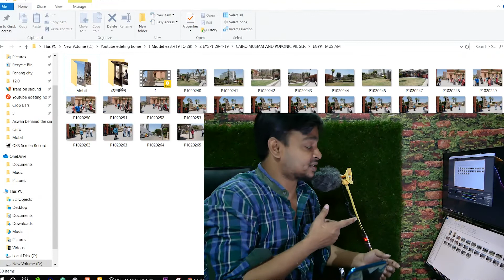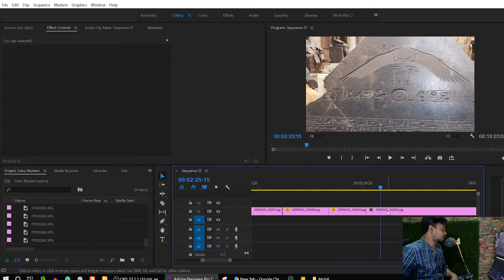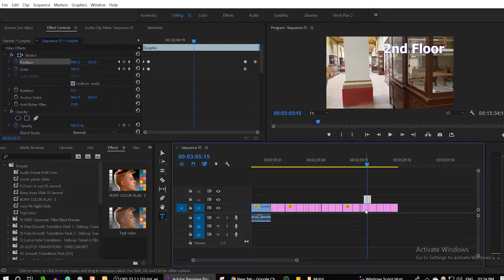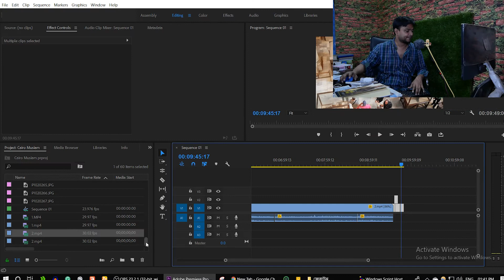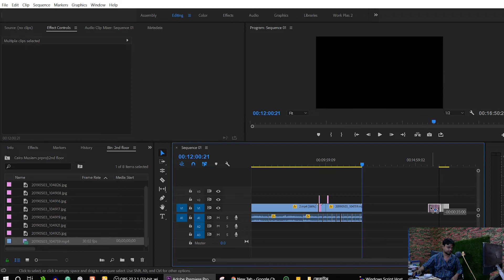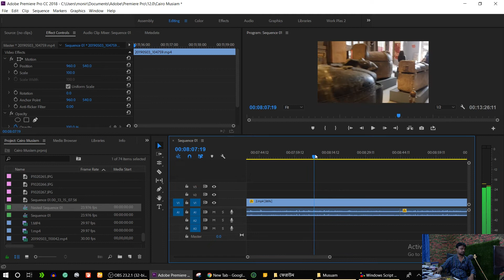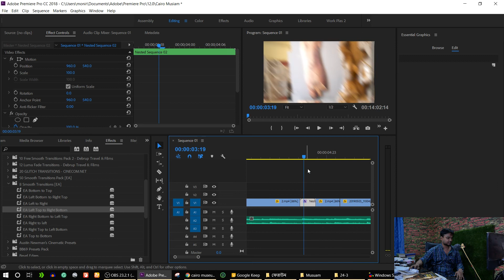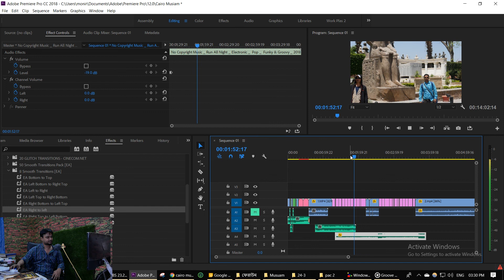| How I edit TRAVEL VIDEOS | how to edit travel videos premiere pro,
Learn how to edit travel videos including how to organize your footage, being creative,| How I edit  TRAVEL VIDEOS  | how to edit travel videos premiere pro |

• CONTACT and consultation পরামর্শের জন্য (ফি প্রযোজ্য)
 No phone call only What's App, IMO call, 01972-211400

পরামর্শের জন্য  IMO অথবা Whatsapp-এ কথা বলা লাগবে

If you would like to sponsor please call the number above

1. How I Travel in China | High-Speed Bullet Train
2. 3 idiots in China crazy bargaining video
3. Funny bargaining video in mobile shop China
4. Cheap street fruit food in China
5. How to buy China train ticket in the vending machine
6. Cheap food in China 12 RMB 1.75 dollars
7. China metro train inside and local area
7. Review malindo airlines chief economic class with business class facility
8. Overlook of Huaqiangbei Shenzhen local area
9. China mobile accessories wholesale market
10. World biggest mobile parts market in Shenzhen
11. World biggest DJ I drone
12. Review scoot airlines Singapore to China
13. DJI Osmo mobile 2 | drones DJI Mavic Pro unboxing
14. Cheap hotel Shenzhen North near Shenzhen fair
15. Food review Chinese Cheap food cumin beef rice

Main camera
Prime lens
Zoom lens
Video editing computer: (Gaming) =processor AMD=R7-RAM=32GB- GPU= gigabyte GeForce 1070g 8gb gaming, motherboard= msi B350 SSD Samsung EVO 500GB monitor DELL 22 inch ×2  and Samsung 32 inch